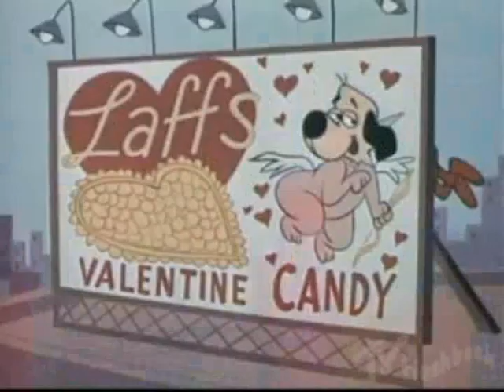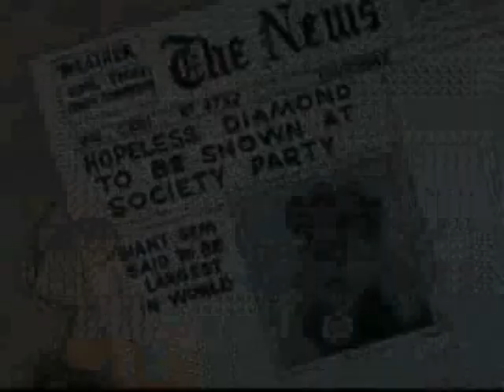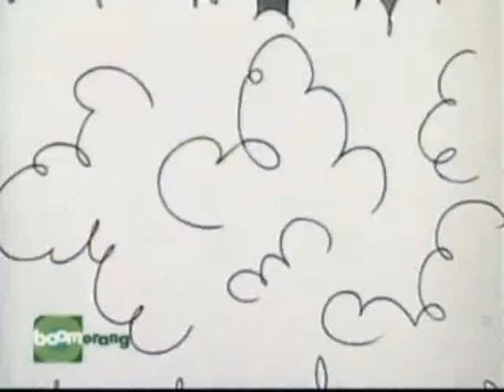O Vira Lata - Desenho animado Clássico do ano de 1964 - Episódio 5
O Vira Lata - Desenho animado Clássico do ano de 1964 - Dublagem original
Underdog (no Brasil, O Vira-Lata), é um desenho animado estadunidense.
No desenho, um cachorro que sempre fala com rimas, fazia uma paródia do Super-Homem.
 Principais heróis e personagens
Vira-Lata: Um cachorro com poderes heróicos e que sempre usa rimas em suas frases.
Polly Puro-Sangue: Uma cadela repórter da cidade que sempre chama pela ajuda de Vira-Lata para salvar a cidade.
Principais inimigos
Riff Raff: O chefe da máfia. Em grande parte dos episódios, aparece assaltando bancos.
Dr. Simon Barsinistro: começa todas as suas frases com Simon diz. Cria máquinas e quer dominar o mundo.
Frases do Vira-Lata
Todo o problema acabou, o Vira-Lata chegou!
Quando a Polly está me chamando eu não fico divagando! e hip, hip, hip, lá vou eu!
E no compartimento secreto do anel de prata, estão as pílulas de força do Vira-lata!
Nada tema, com o vira-lata, não há problema!
Todo mundo se engana, é o Vira-Lata, o bacana!

Dubladores
Estados Unidos
Wally Cox - Vira-Lata
Norma McMillan - Polly Puro-Sangue
Allen Swift - Dr. Simon Barsinistro, Riff Raff, Vozes adicionais
George S. Irving – Narrador

Gênero Ação